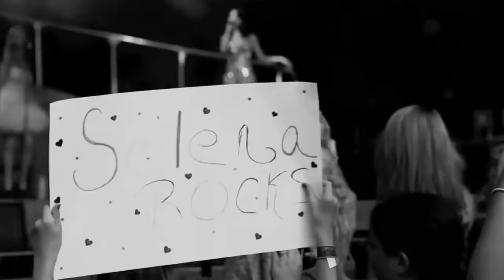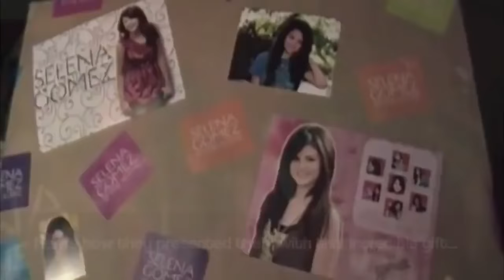Selena Gomez Selenators ♡ YouTube